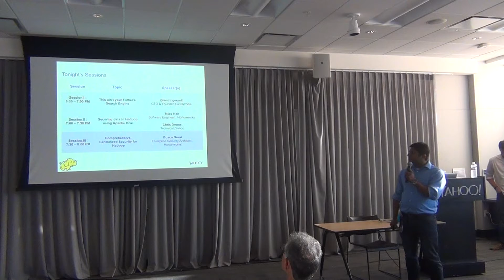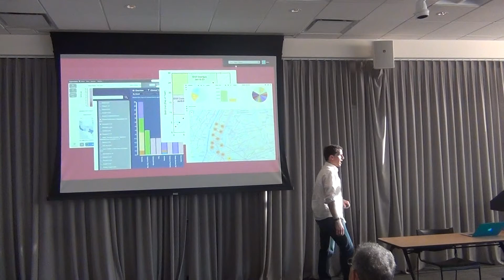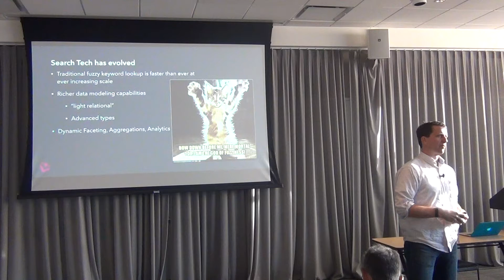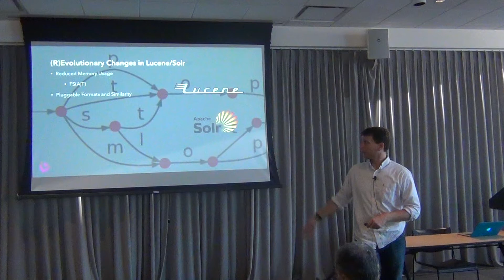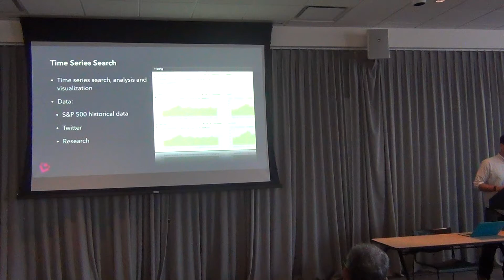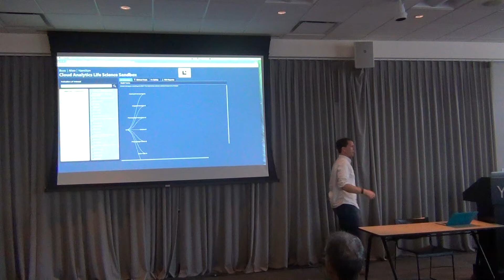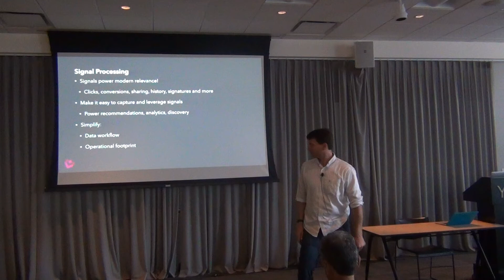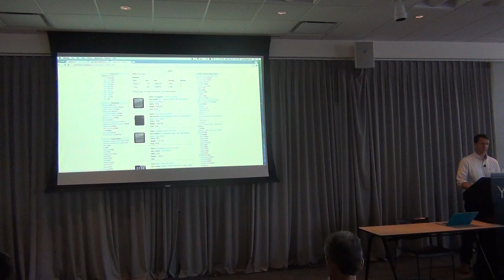Hadoop Meetup (HUG) August 2014 - Enterprise Search With Apache Lucene/Solr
HUG August 2014 - Enterprise Search With Apache Lucene/Solr